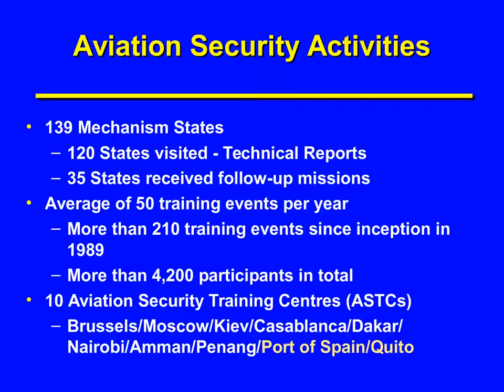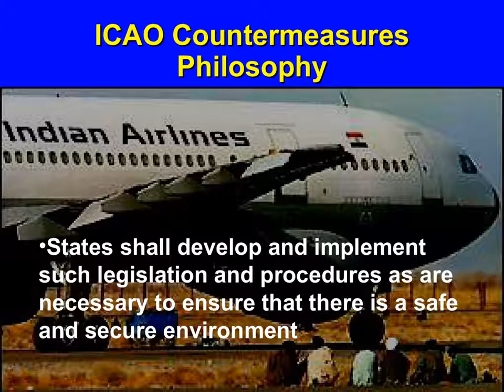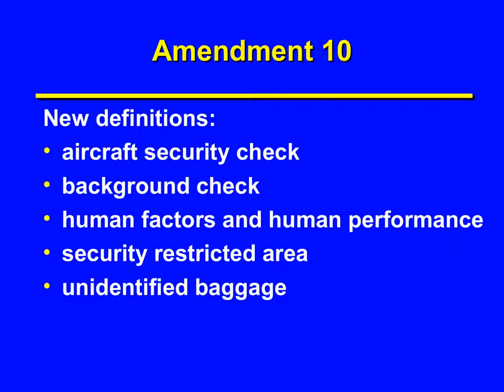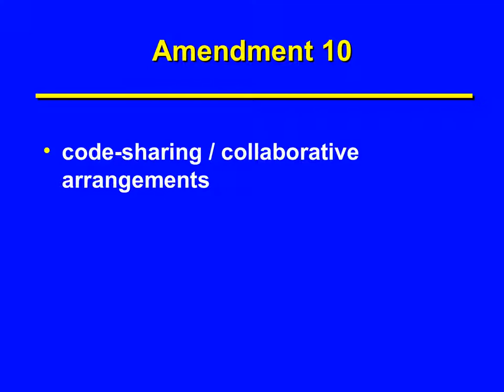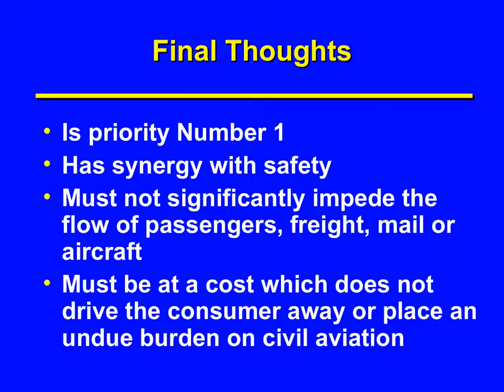Seminar on Airport Management: Security and Quality